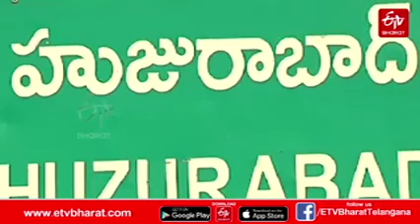మనీగోడుగా మారుతున్న మునుగోడు.. కోటికి లక్ష కమీషన్||money distributed Munugode bypoll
మనీగోడుగా మారుతున్న మునుగోడు.. కోటికి లక్ష కమీషన్
money distributed Munugode bypoll
Munugode bypoll